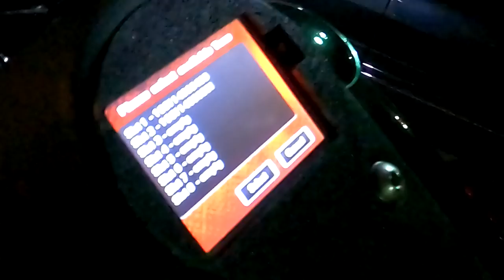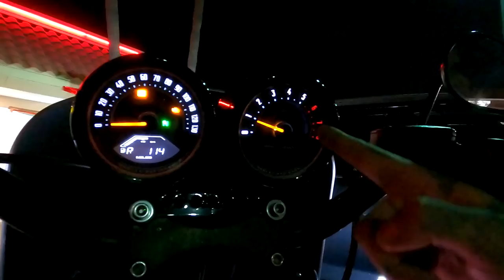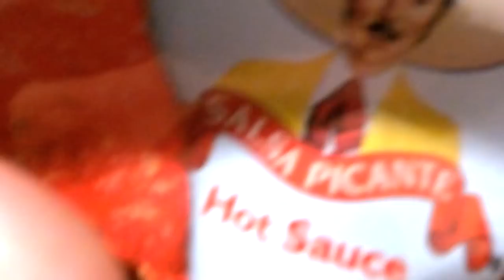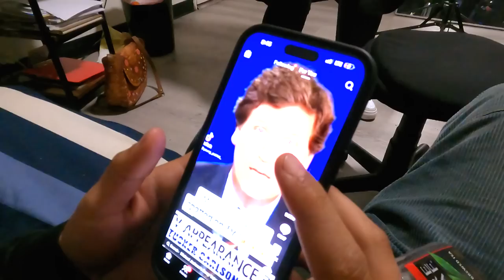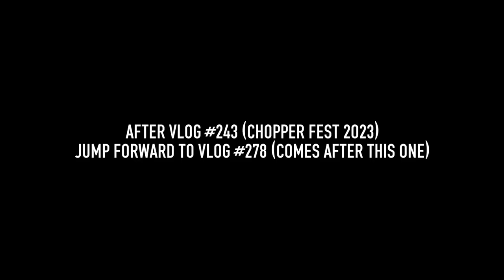#277 - Burgers With The Boys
020823 - Days before Chopper Fest and we prep all the merch samples and items to be sold at the event. After sorting that all out we meet with the guys at our local watering hole, In-N-Out. Not much riding, just hanging out and catching up. Everyone has been quite busy since the new year so it was just nice to see everyone.